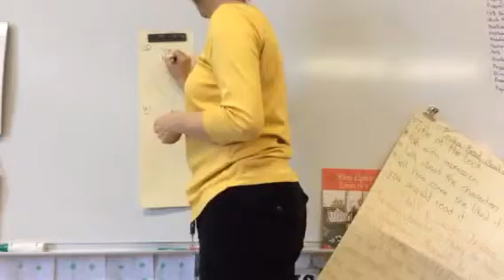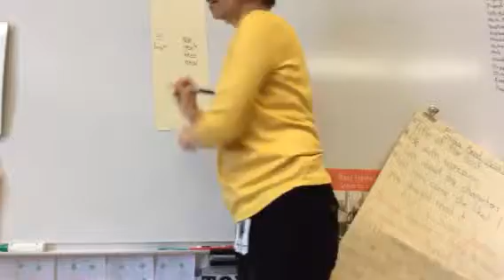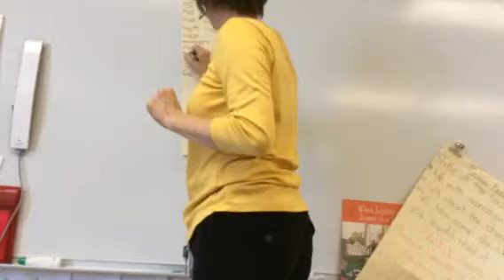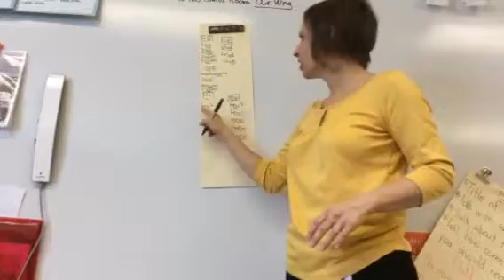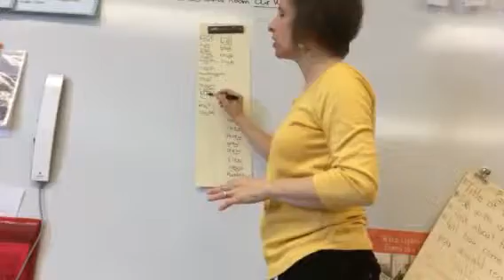RS 4.4 oo,ou,ew,iu